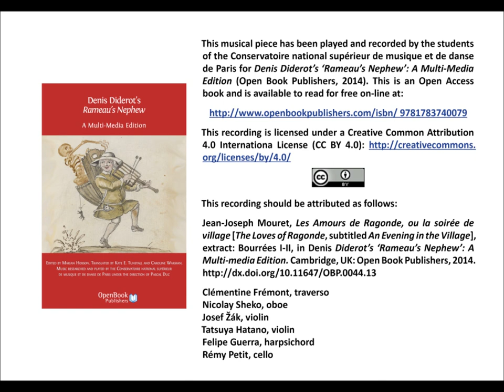Jean-Joseph Mouret, Les Amours de Ragonde, ou la soirée de village, first extract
Jean-Joseph Mouret, Les Amours de Ragonde, ou la soirée de village [The Loves of Ragonde, subtitled An Evening in the Village], extract: Bourrées I-II, in Denis Diderot’s ‘Rameau’s Nephew’: A Multi-media Edition. Cambridge, UK: Open Book Publishers, 2014.

Clémentine Frémont, traverso
Nicolay Sheko, oboe
Josef Žák, violin
Tatsuya Hatano, violin
Felipe Guerra, harpsichord
Rémy Petit, cello